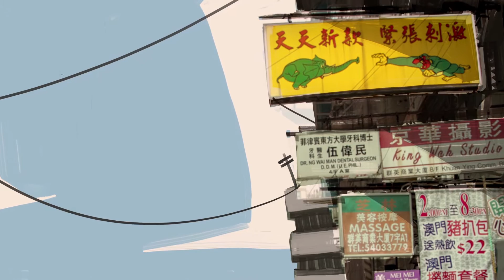Sounds in Hong Kong - Short Animation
This is an animation about the various sounds and atmosphere in Hong Kong.